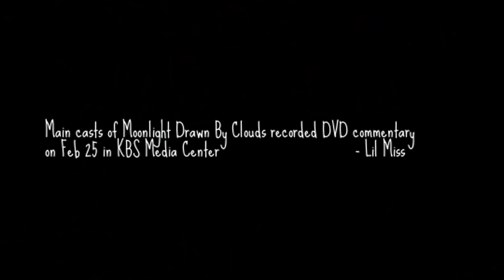BEHIND THE SCENE Commentary & Interview for D-Cut Moonlight Drawn By Clouds 구르미 그린 달빛 - 박보검 & 김유정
Kim Yoo Jung Shares Adorable Video Of Park Bo Gum Pranking “Moonlight Drawn By Clouds” Main Cast.

Actress Kim Yoo Jung has shared a sweet video of the main cast of last year’s hit drama, “Moonlight Drawn by Clouds”! On March 6, the actress shared the video on her Instagram account with the caption, “These guys are full of affection.”

The video shows Park Bo Gum, Kim Yoo Jung, Kwak Dong Yeon and B1A4’s Jinyoung huddled up and posing for the camera. There’s a moment of awkward silence before Park Bo Gum reveals that it’s a video. The quartet all burst into laughter and Kwak Dong Yeon says, “Haven’t we fallen for this before?”

It’s great to see a new video of these four having fun together, and it makes us miss their chemistry in “Moonlight Drawn by Clouds”!

Credit article : Soompi